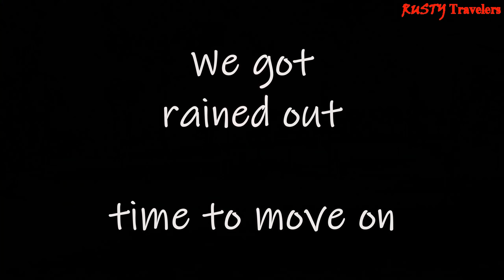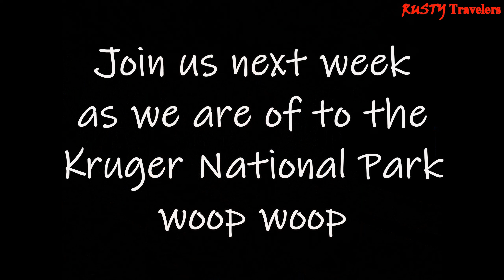Swadini: The Hidden Travel Gem You NEED to Visit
Travelling Africa one day at a time